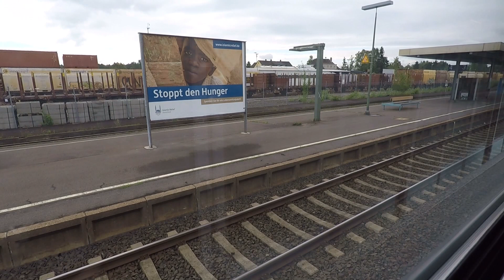Mitfahrt im Alex von Marktredwitz nach Regensburg Hbf am 12.08.2017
In diesem Video möchte ich euch die Mitfahrt im Alex von Marktredwitz nach Regensburg Hbf zeigen.

Viel Spaß beim anschauen und über Kommentare / Bewertungen würde ich mich sehr freuen! :-)